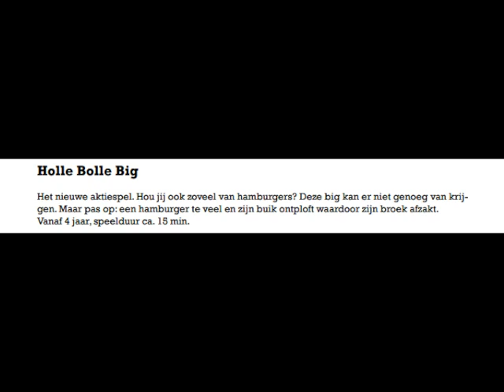Goliath fans, I made an amazing discovery.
Watch the video and be amazed.